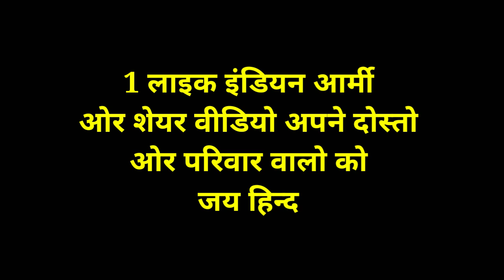फौजी की औरत का दर्द | By - Ruchi sharma